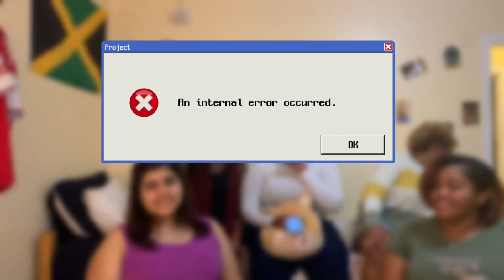Caribbean Accent Tag | Trinidad and Tobago, Jamaica, St. Maarten, Barbados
Foodie/Travel Blog: @trinigyalantics

This week's video was shot since March but I finally got to edit it so I hope you guys enjoy it. In this video we compared different words to some of our West Indians friends 🇹🇹🇯🇲🇸🇽🇧🇧. Drop in the comments where you're from. Hope you guys enjoyed it as much as I did. Comment your favorite part of the video and what other challenges you'll like to see as well.